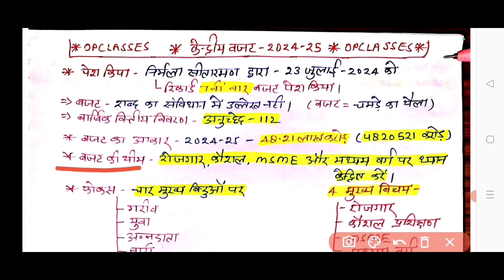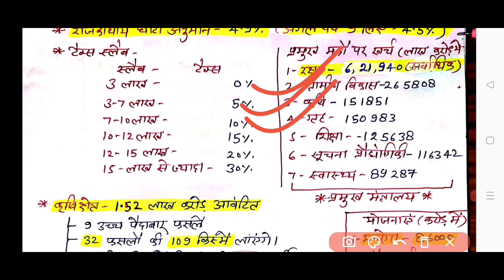Union Budget 2024। केन्द्रीय बजट 2024।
Union Budget 2024। बजट 2024। सम्पूर्ण विश्लेषण।
टेलीग्राम
लिंक
budget news
union budget news
budget expectations
union budget live news
budget session
Opclasses
upsc
current affairs
केंद्रीय बजट 2024
बजट 2024 हिंदी
pm modi
घटनाचक्र pyq इतिहास
बजट 2024 live in hindi
finance minister nirmala sitharaman
nirmala sitharaman budget speech
up police re exam date news
opclasses daily current affairs